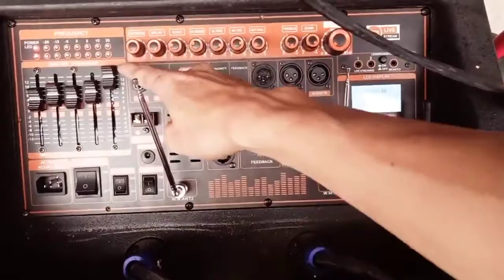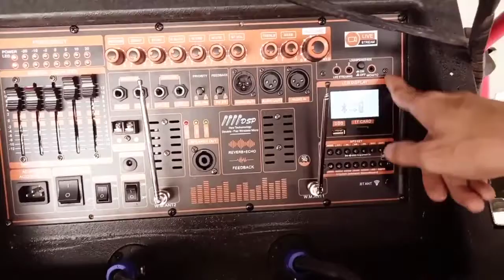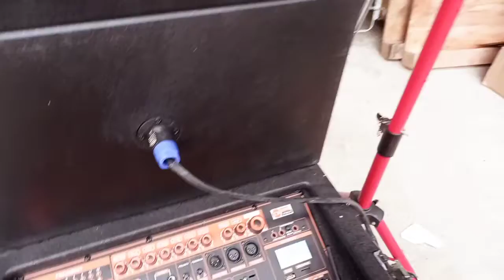LOA KÉO ARRAY 2.1 CÔNG NGHỆ CAO CẤP NHẤT HIỆN NAY DSP REVERB CHỐNG HÚ EQUALIZER LIVESTREAM 4 MICRO